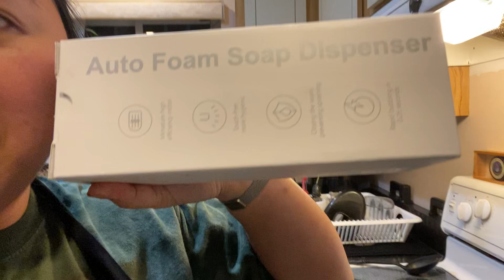Mangaon ta bahaw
Mangaon ta bahaw ug beef tapa